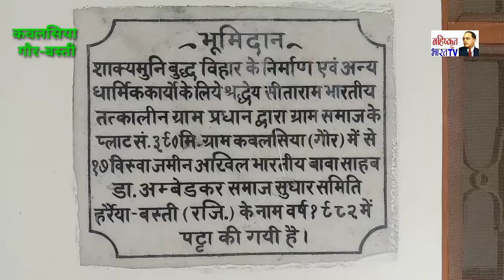शाक्य मुनि बुद्ध विहार कबलसिया गौर बस्ती में मासिक बैठक से पहले तथागत बुद्ध और बाबा साहब के चित्र पर